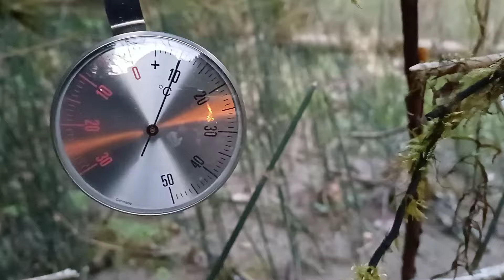Mittelalterliches Survival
Eine Übernachtung im mittelalterlichen Stil mit Kochaktion😊👍!

Hier findest du mehr: @dienaturkueche